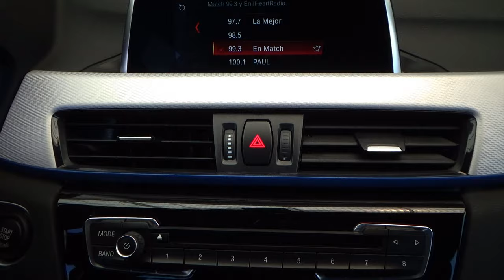BMW / X1 / 2019 - 28133